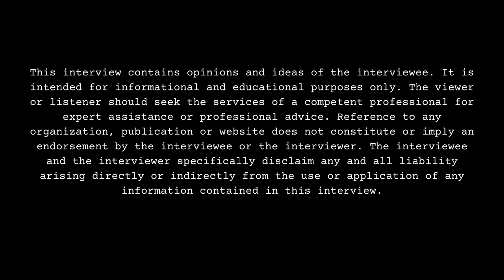T7 Final Words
Part 5

Miami, FL born/raised/residing recording artist, T7, sits down with DJ Smallz and addresses all. This interview was filmed on 9/19/23.